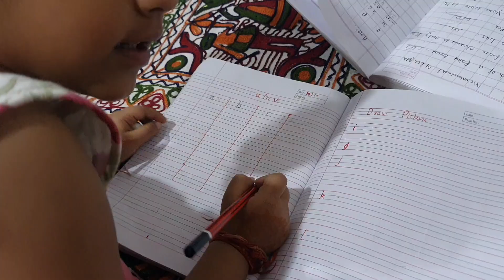# nursery class ke bachcho ko kaise padhaye ||Nursery class teaching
Nursery class ke bachcho ko kya pdhaye
Nursery class teaching
Nursery class ko kaise pdhaye